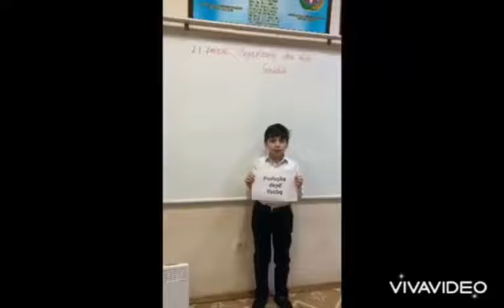Beynəlxalq Ana Dili Günü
1 nömrəli məktəbdə Beynəlxalq Ana Dili Günü münasibətilə 4ç sinfində tədbir keçirilib.